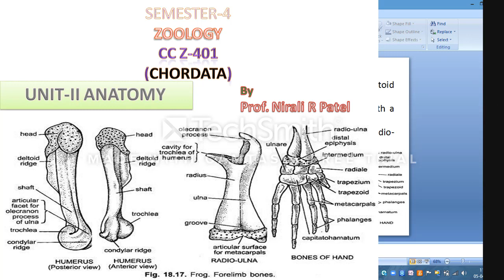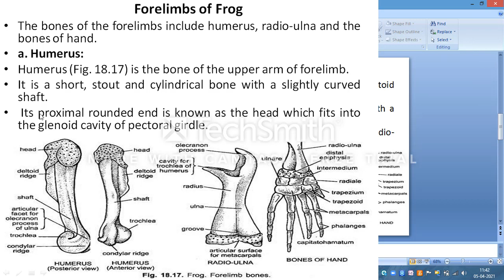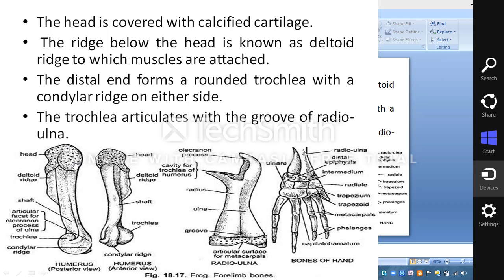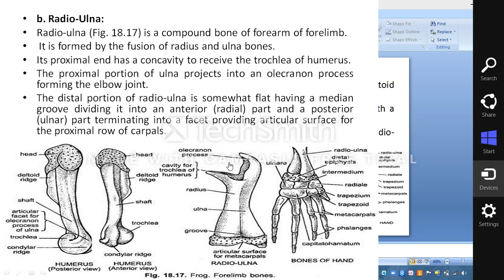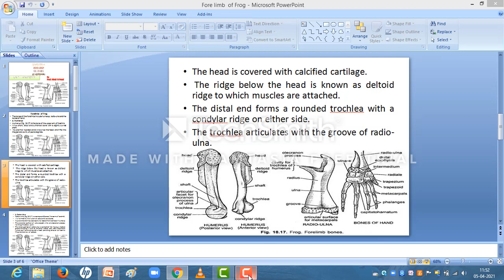Fore limbs Bone of Frog